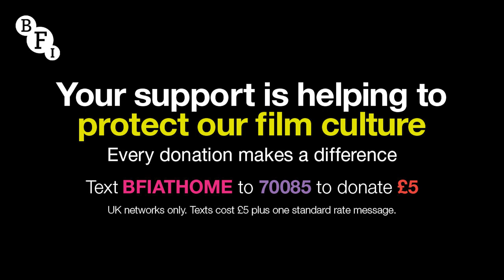BFI At Home | Woman With a Movie Camera: Miss Juneteenth Q&A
Director Channing Godfrey Peoples talks to Cultural Curator Nicole Crentsil about her debut feature film, Miss Juneteenth, a moving family drama in which a former beauty queen and single mother prepares her rebellious teenage daughter to enter the same pageant she triumphed at in her youth.

Miss Juneteenth is available to watch on BFI Player now and is screening at BFI Southbank from 25 September

Woman with a Movie Camera is generously supported by Jane Stanton.